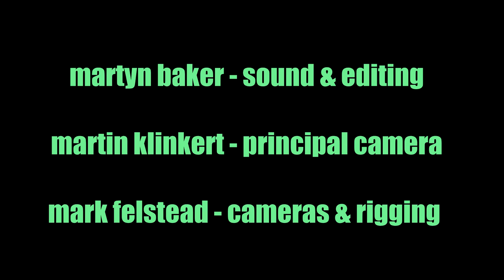John G Smith Trio She's Always a Woman To Me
Recorded live at the Canterbury Festival 22.10.14